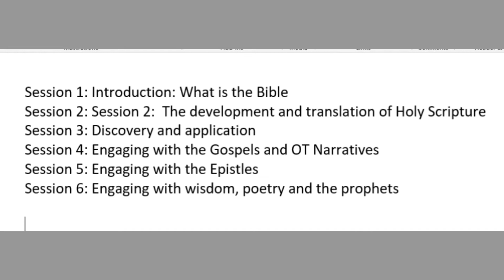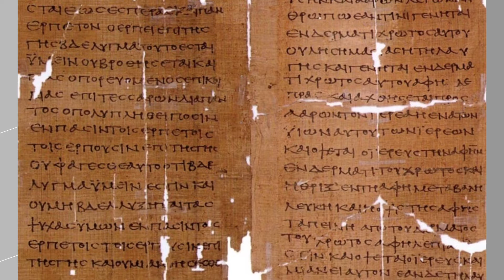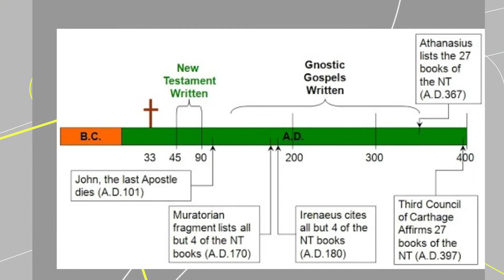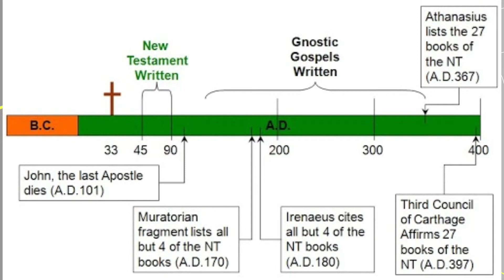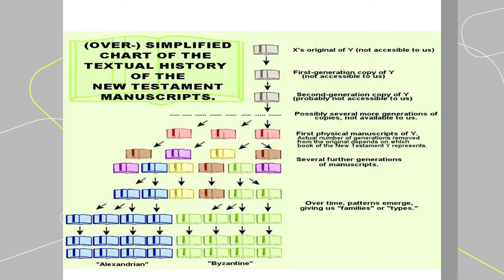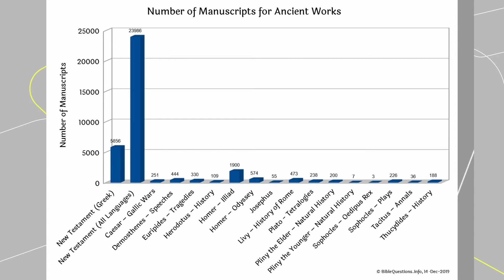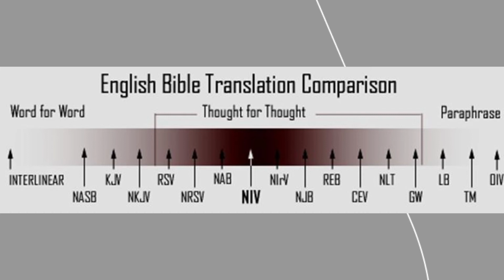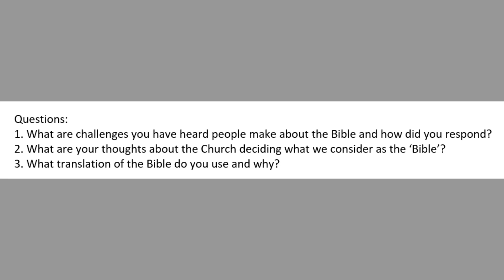How to read the Bible Session 2 - Source, Abuse & Power